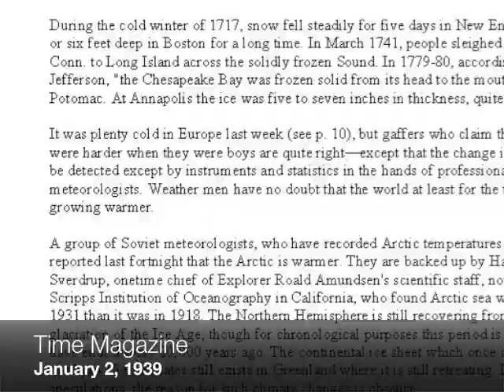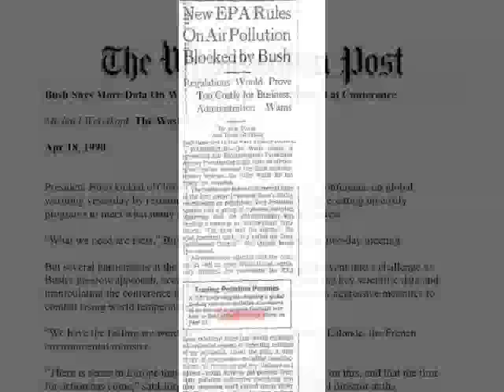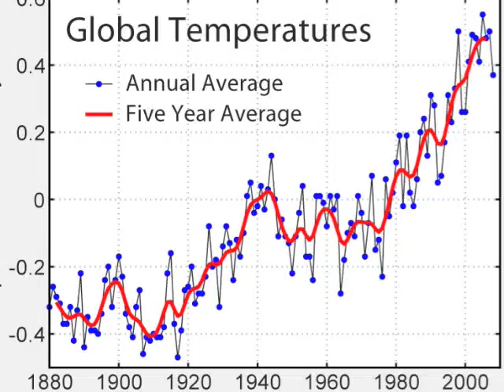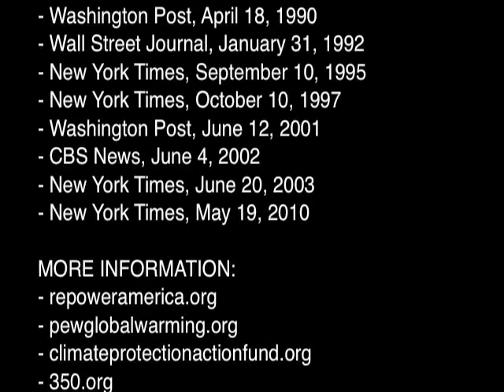Unheeded Warnings.m4v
Reviews decades of delay and denial about climate change.  Features a sampling of news headlines on global warming, starting in 1939, up to 2010.  It ends with a call to action on the energy bill (specifically, to call Senators, urging a price on carbon).  U.S.-focused.  I'm new to the technology, so it's pretty basic.  The full title is "Unheeded Warnings: A Brief Review of a Long Conversation."